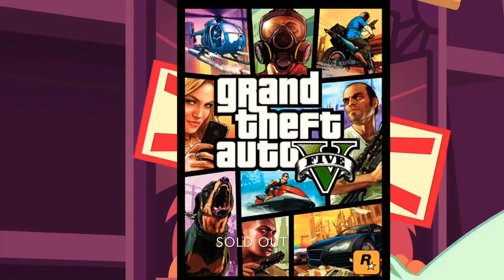Niko shimmer gets GTA V earlier released MLP EG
In 2013, Grand Theft Auto V came out in stores everywhere. Niko has to decided to play his first game on her Xbox 360 at home.

Well, this is a parody MLP EG short series.